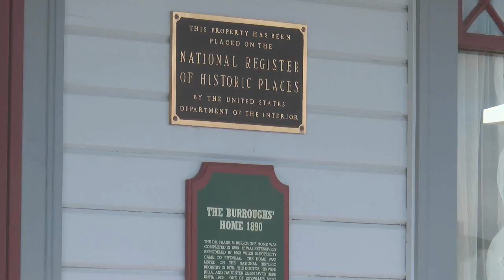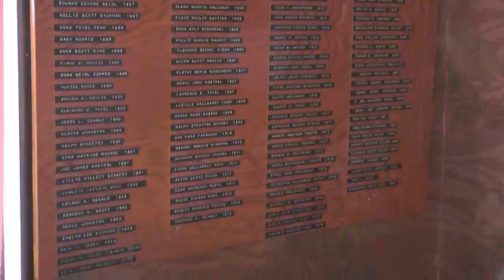Burroughs Home - In Search of the Northwest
Jason Valentine travels to Ritzville Washington to discover a museum that celebrates the life of one of the most influential people in the early days of the town.